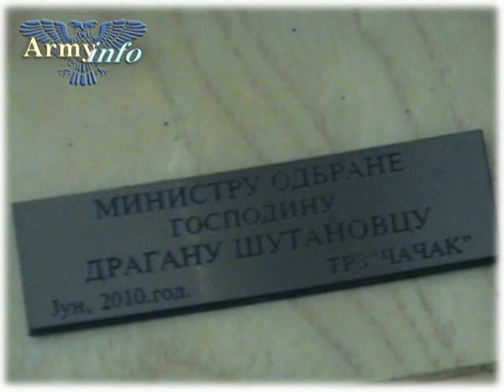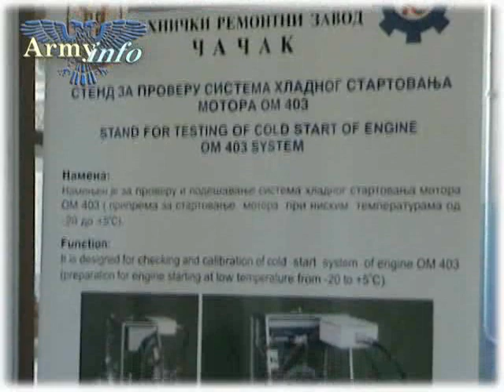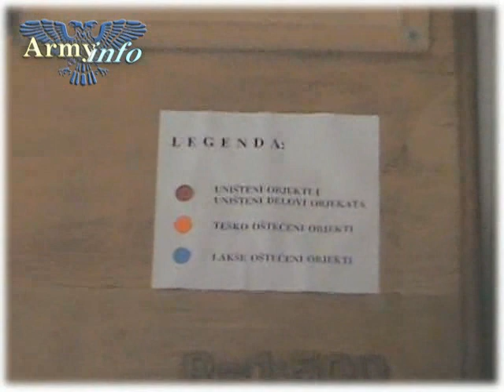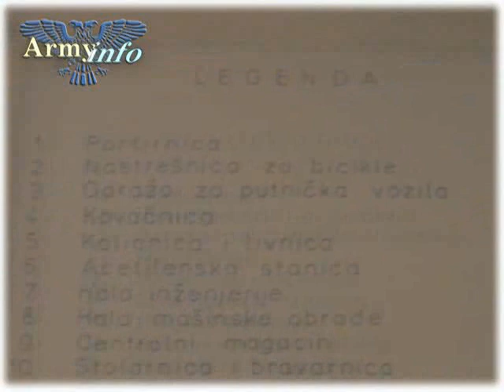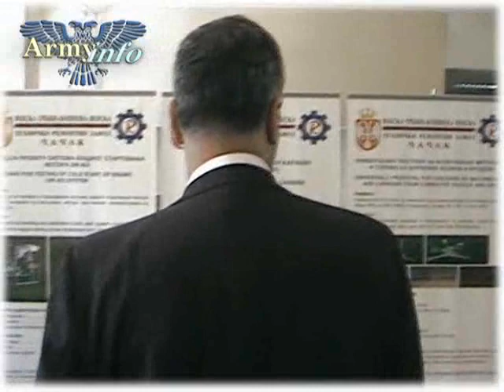Poseta Ministra Tehnicko Remontnom Zavodu Cacak - Dolazak